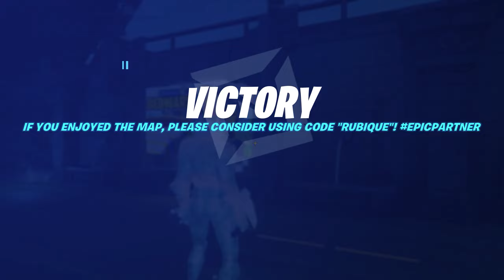200,000 ОПЫТА В МИНУТУ (РАБОТАЕТ) | НОВЫЙ БАГ В ФОРТНАЙТ | БАГ НА БЕСКОНЕЧНЫЙ ОПЫТ В ФОРТНАЙТ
Всем Привет и в этом видео я вам покажу Новый АФК баг на опыт в творческом фортнайт который я нашел в 3 главе 1 сезоне, с помощью него вы сможете получать 150,000 опыта за 1 минуту, надеюсь вам Понравится!

Ребят если Хотите поддержать меня то мой Тэг Автора - KysakaOk

Код на Остров 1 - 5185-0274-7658
Код на Остров 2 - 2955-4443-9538

БАГ НА ОПЫТ 500,000 ОПЫТА В МИНУТУ